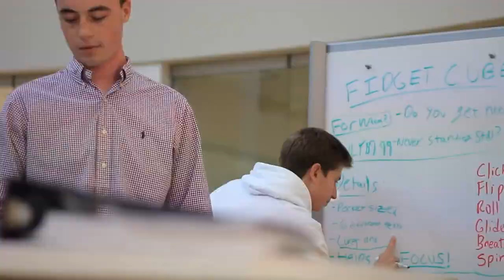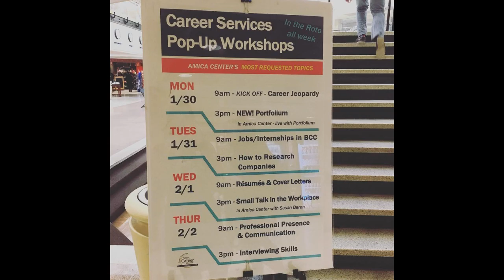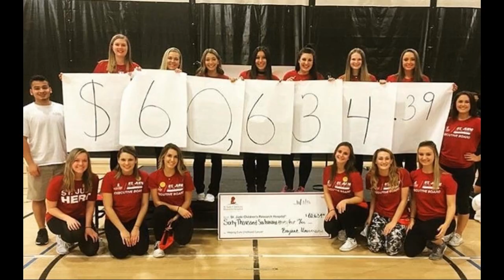Bryant University Student Life - 2016-2017 Year In Review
Bryant University Student Life - 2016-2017: A sampling of the many programs, events, workshops, activities, and offerings from the Division of Student Affairs at Bryant University in Smithfield, RI.